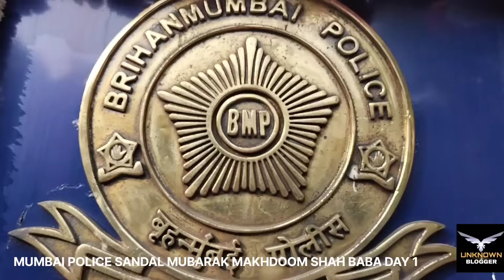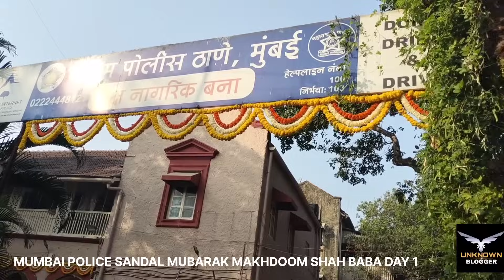27/12/2023 ❤️DAY1 MUMBAI POLICE SANDAL MUBARAK MAKHDOOM SHAHBABA MAHIM DARGAH ❤️🤲mahimdargah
27/12/2023 ❤️DAY1 MUMBAI POLICE SANDAL MUBARAK MAKHDOOM SHAHBABA MAHIM DARGAH ❤️🤲mahimdargah